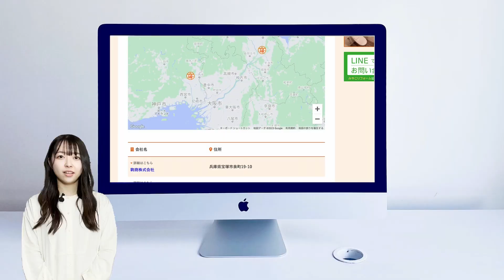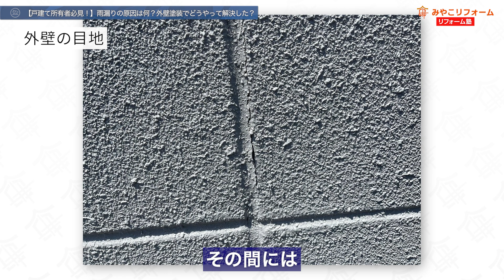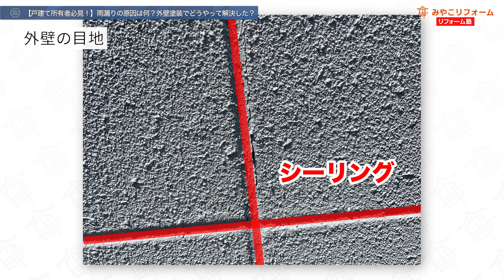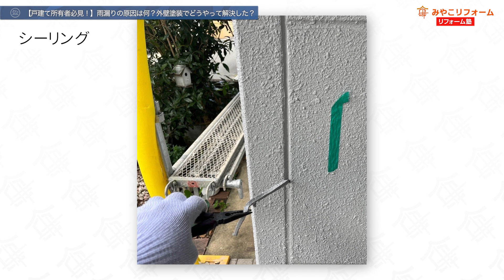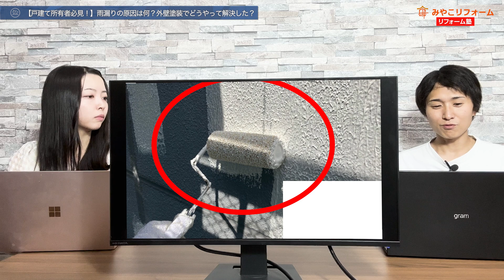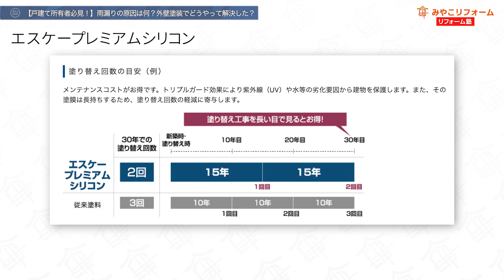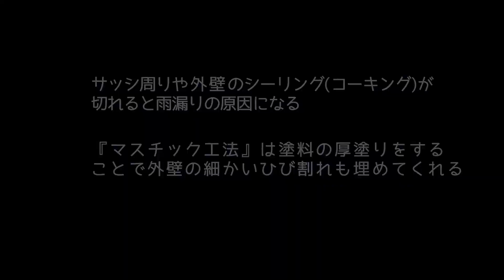【戸建て所有者必見！】雨漏りの原因は何？外壁塗装でどうやって解決した？〜リフォーム塾〜